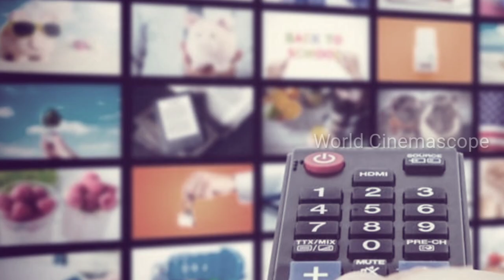Vijay TV Schedule Changed | Vijay TV New Episode | Vijay TV Today | Upcoming Episode